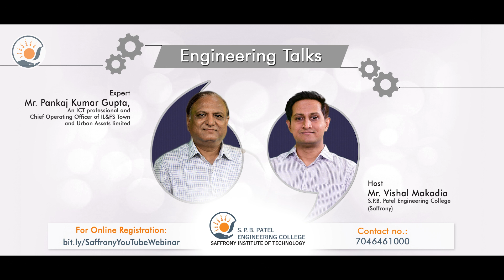Engineering Talks - Mr. Pankaj Gupta on: Future of CE/IT | AI/ML/IoT/AR/AV | How to get Job in MNCs?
‘Engineering Talks’ is a series of webinars, an initiative by S.P.B. Patel Engineering College (Saffrony), Ahmedabad-Mehsana Highway wherein industry experts are invited to share their valuable experience and insights on the latest trends & technologies in the market.

The expert for this session is Mr. Pankaj Kumar Gupta. He has done his M.Tech in Urban and Regional Planning from CEPT with a focus on the Use of GIS and Remote Sensing for mapping and Analysis and then deep-dived into application development and Information technology.

He has performed various roles over the last 29 years starting with a Class I officer at Mumbai Port trust developing IT applications to solve problems related to the shipping industry, then Global Head of e-Governance projects at Tata Consultancy Services deploying systems for improved citizen convenience to seek government services across in India and in multiple countries in the world, then CEO of N code solutions- a govt of Gujarat IT company rolling out smart city projects and with IL&FS at GIFT city with a focus on developing Fin-tech solutions and partnerships.

Host: Vishal Makadia, Saffrony Institute of Technology.

S.P.B. Patel Engineering College (Saffrony), one of the leading technical institutes in Gujarat, is located on Ahmedabad-Mehsana Highway.

Achievements:
- 100% placement in 2018 & 2019
- Ranking 1st among 98 colleges in GTU
- 1st Rank in India in the 1st phase of Robocon - 2019
- 1st Rank in Gujarat and 12th in India in BAJA - 2019 at IIT Roper
- Top 10 Rank in many such National Level Competitions

Up to 100% Scholarship for bright students!